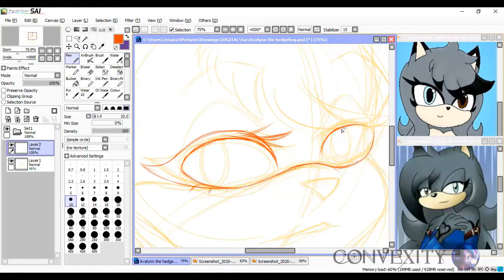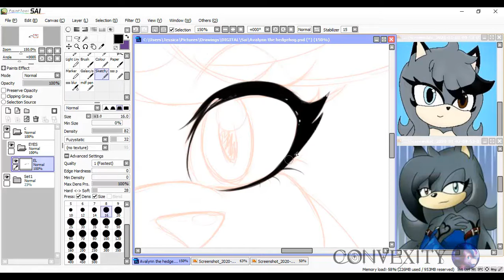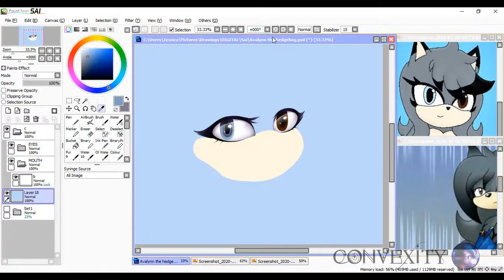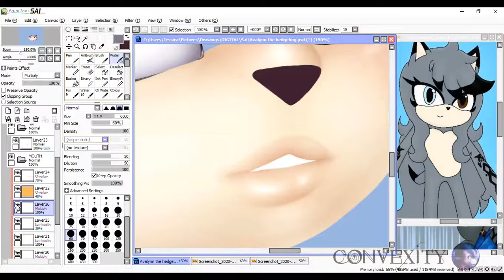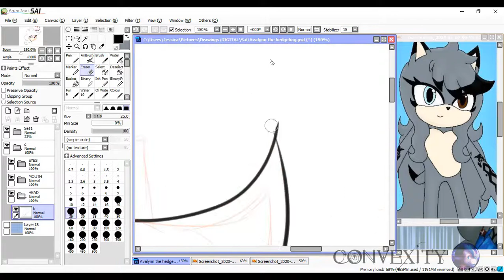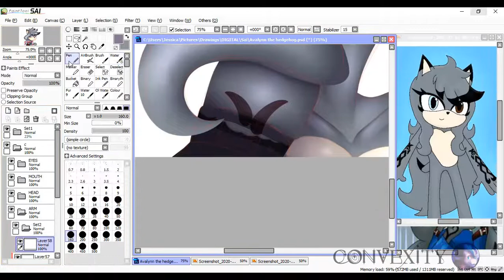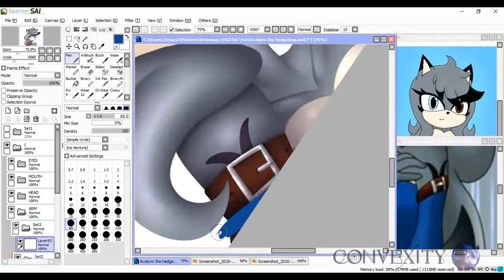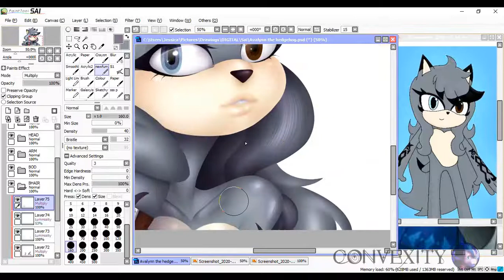Speedpaint - Avalynn the Hedgehog [RAFFLE PRIZE]